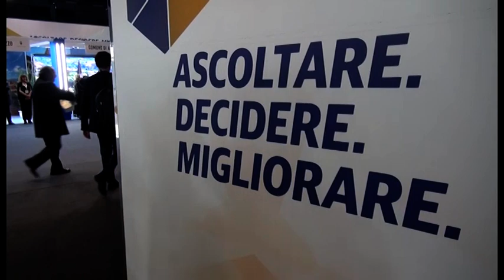"Arezzo sembra la capitale d'Italia": l'intervento del presidente Mattarella all'assemblea dell'Anci